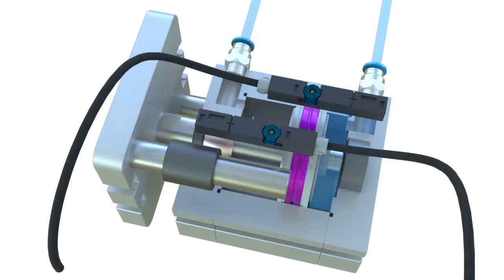Rotatie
Techniche animatie van info-Artwork